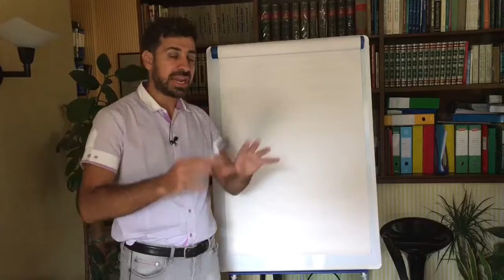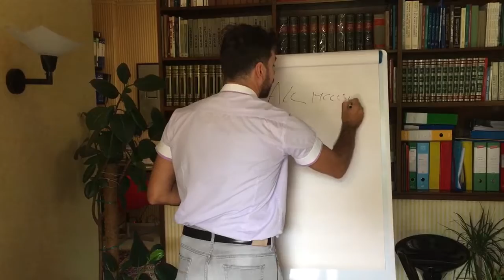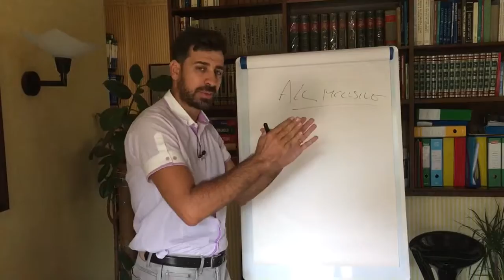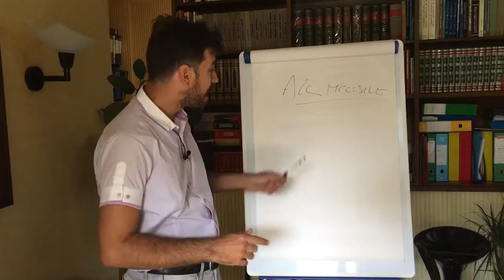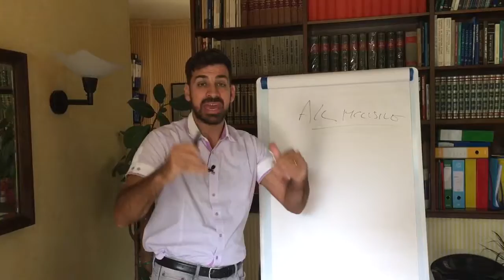Soluzione All inclusive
0 Views - Feb 13, 2024 Lucio R |. 1% 214/15K